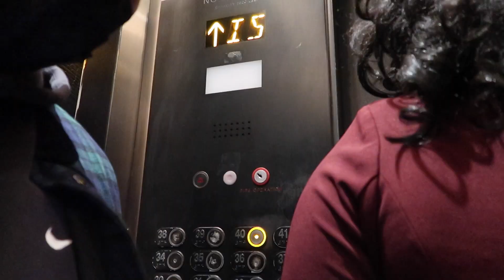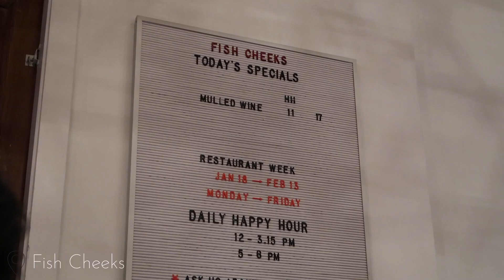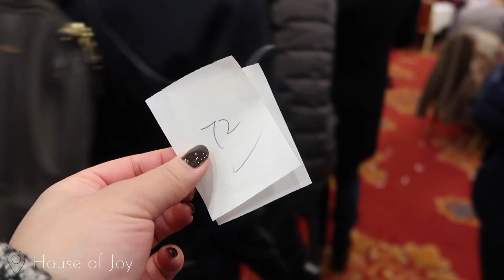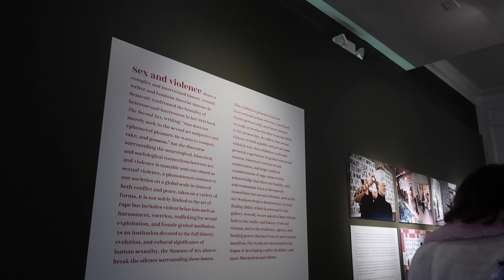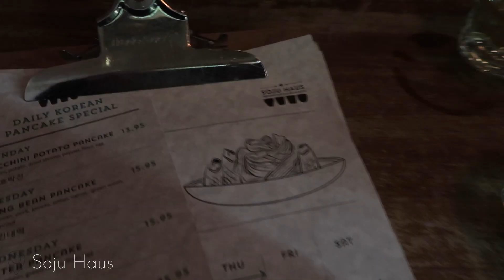A WEEK IN NYC 🗽nyc vlog: eats, vintage, pizza, thrifting, exploring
Back in Feb, RJ and I spent about a week in NYC for Valentine's Day! I ate good, went shopping, thrifting, and went to museums of course.

Amazon store front

My channel:

Hi everybody, my name is Gabby Le and I am a real estate broker here in Seattle, Washington! I love selling real estate, traveling, exploring, eating good food, and spending time with the people I love. If you're looking to buy or sell property in the Greater Seattle area, or if there's anyone you know, I'd love to help!

If you have any questions about the Seattle Real Estate Market or any other areas in Washington, let’s connect!